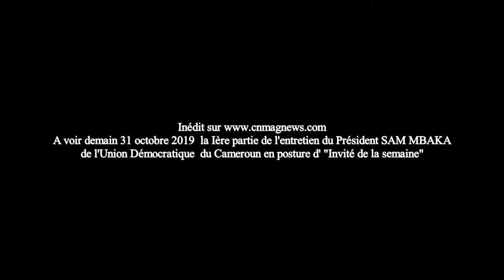Bientôt sur CNMAGNEWS TV: Les relations entre les Etats vue par SAM MBAKA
Dans cette annonce en avant-première des deux entretiens inédits accordés à notre rédaction par le Président SAM MBAKA du parti politique Union Démocratique du Cameroun.
Le Président SAM MBAKA insiste sur l'importance de la préparation dans les échanges; afin d'établir des relations juste entre nos Etats africains et les pays étrangers: France; Chine; Russie.
Ne ratez surtout pas la diffusion de la première partie de cet entretien demain 31 octobre 2019 à 20 h temps local.

Votre don de 1 EURO est la bienvenue pour aider notre rédaction:
1- par virement bancaire au nom de M. NYEMECK BEAT Christophe Administrateur et free-lance; de votre magazine web au référence suivante: compte ACEP Cameroun N°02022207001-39 ouvert dans les livres de ECOBANK CAMEROUN SA.
Code Banque: 10029
Code Guichet: 26010
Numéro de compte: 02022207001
Clé: 39
Code Swift: ECOCCMCX
Code IBAN: CM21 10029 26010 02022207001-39